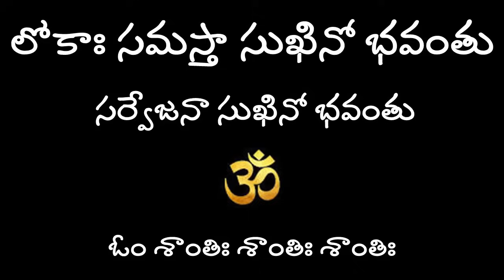విషాన్ని తాగిన కృష్ణుడు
Meerabai
Meera bai life storyby Hemamalini Nanduri
Meerabai telugu
Krishna Bhaktulu
Vrindavan
Krishna prema
Krishna Leelalu
Meerabai story
Meerabai charitra by hemamalini nanduri